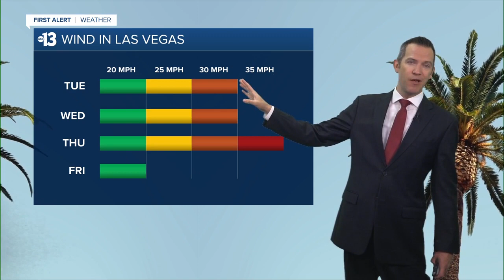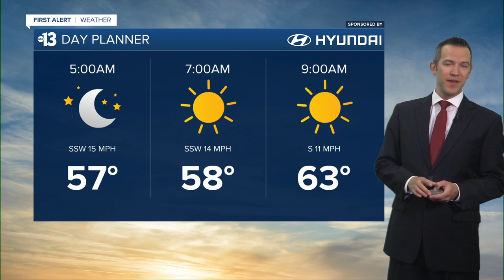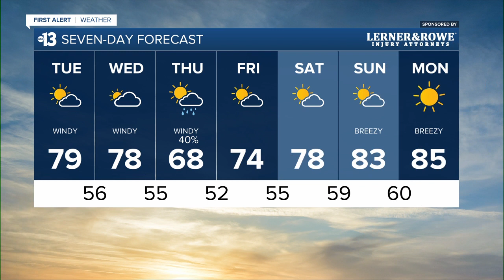13 First Alert Las Vegas morning forecast | May 2, 2023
The May 2, 2023 morning weather forecast for Las Vegas.